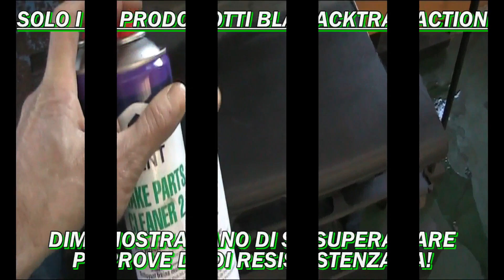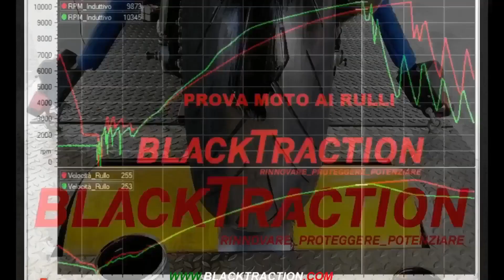CARATTERISTICHE GENERALI DEI PRODOTTI BLACKTRACTION, NUOVO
Descrizione delle caratteristiche generali dei nuovi e rivoluzionari prodotti multifunzione BLACKTRACTION per rinnovare mantenere e allungare la vita dei materiali; aiutare l'ecologia ma SOPRATUTTO RISPARMIARE!!!
Prodotti ITALIANI, dalle caratteristiche dalle uniche e brevettate, SENZA SILICONE, SENZA CERA e SENZA CORROSIVI, che non puoi trovare in nessun altro prodotto concorrente.
Il loro utilizzo ha un notevole impatto positivo sull' ecologia, per ridurre  l' inquinamento da produzione industriale; trasporto e riciclo di materiali plastici e molti derivati. GlI UNICI PRODOTTI, che POSSONO dimostrare la più lunga durata di effetto rispetto a qualsiasi altro prodotto rinnovatore protettivo concorrente, con prove video di superare test di resistenza a detergenti aggressivi e solventi!!!